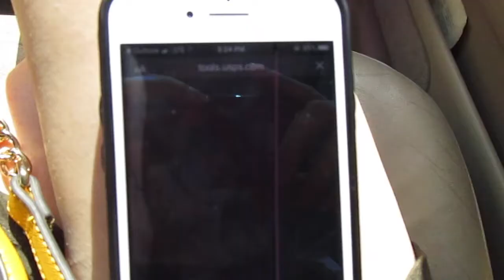Showing Off My Ikea Patio Makeover (Day 23)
In this one, we run some errands, and we fix up our patio with some furniture fresh from Ikea! You get to see the grand tour of our new patio set, along with our small garden. And also I ramble a bit about school starting back. But, you know, how can you not?

This video is filmed on a Canon Powershot Elph 190is!

Podcast on Soundcloud (also on iTunes)
Etsy Shop